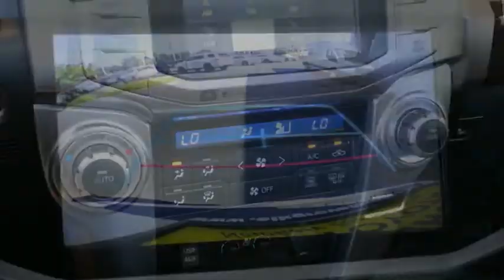2019 Toyota 4Runner Elk Grove Toyota 123614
2019 Toyota 4Runner  - Stock#: 123614 - VIN#: JTEBU5JR4K5675696

Check out this 2019 Toyota 4Runner.   Price Includes Customer Cash: Customer Cash Offer is in lieu of any special APR offer from Toyota Financial Services. Customer Cash provided by Toyota Motor Sales, Inc. Some offers may not be combined. Prices do not include government fees and taxes, any finance charge, $85 dealer document processing charge, any electronic filing charge and any emissions testing charge. Rebates Include: $1,000 - TMS Customer Cash - San Fran. Exp. 09/03/2019, $750 - TMS Customer Bonus Cash. Exp. 09/03/2019 The Special Internet Price is $47652. Contact the dealership today.